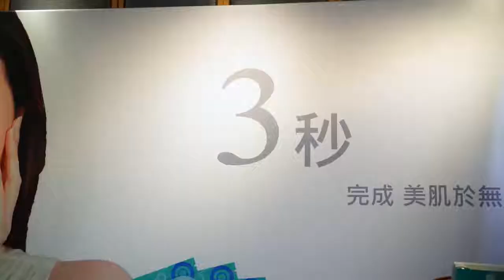VXY納米隱形面膜發佈會Highlight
5月29日 VXY納米隱形面膜發佈會
3秒完成美肌於無形